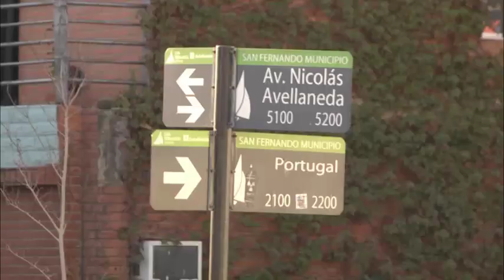San Fernando sigue los controles de seguridad y secuestra vehículos sin permiso de circulación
Para lograr que se respete la cuarentena por Coronavirus, el Municipio dispone operativos entre las fuerzas de seguridad y tránsito. Como resultado se hicieron más de 1200 detenciones, secuestraron 30 vehículos y también desbarataron una banda que distribuía drogas en moto. “Seguimos trabajando fuertemente en prevención con el máximo de personal posible, debidamente protegido”, destacó el Secretario de Protección Ciudadana, Hugo Giuffré,
Durante la cuarentena obligatoria preventiva por la pandemia de coronavirus, el Municipio trabaja intensamente por medio de su Secretaría de Protección Ciudadana para garantizar la seguridad de todos los sanfernandinos.
Al respecto, durante un operativo realizado en avenida Avellaneda y Portugal, el Secretario del área, Hugo Giuffré, expresó: “Por la emergencia sanitaria, pusimos a plena disposición la seguridad en coordinación con otras áreas municipales como Tránsito, Defensa Civil, Salud, y también con Desarrollo Social. Hacemos una serie de operativos de control sorpresivos durante el día, la tarde o la noche, en diversos lugares como el casco céntrico o el barrio Infico. Pese a que hay pocos vecinos en la calle y muchos en sus casas, seguimos trabajando fuertemente en prevención con el máximo de personal posible, debidamente protegido”.
Y agregó: “Hacemos estos operativos en las entradas a la ciudad como Libertador y Uruguay o Colón y Perón, con el apoyo de fuerzas federales: Prefectura, Gendarmería y Policía Federal, con las que trabajamos en forma mancomunada, intensificándolos de noche, junto a los organismos de la Policía de la Provincia como Infantería, Caballería y GAD, haciendo un cordón de 4 o 5 vehículos, y recorriendo hasta la madrugada todos los barrios de San Fernando”
El funcionario resaltó que estos controles, permitieron la aprehensión de dos motos que distribuían drogas en el casco céntrico con 24 bagullos de estupefacientes en su poder, deteniéndose a 2 mujeres y 2 hombres y una moto con impedimento de circulación. “Estos operativos son por el bien de todos los vecinos, y es un trabajo de concientización. La Ley nos habilita a detener a quien no cumpla y procesarlo por disposición del Juzgado Federal. El vecino de San Fernando tiene todo el apoyo, y el delincuente es detenido y remitido a la respectiva Comisaría”.
Giuffré finalizó destacando que el personal de Protección Ciudadana y de las fuerzas toman todas las precauciones necesarias en su trabajo empleando barbijo, guantes y máscara.
Por su parte, el Director General de Tránsito municipal, Jorge Barraza, agregó: “Continuamos con los controles solicitando permiso de circulación, además de cédula del automotor, licencia de conducir, seguro y VTV, todo lo requerido para una circulación segura. Desde que comenzó la cuarentena, hemos secuestrado por infracciones de tránsito 30 vehículos, en tanto que las violaciones de cuarentena están a cargo de la Policía”.
Además, Barraza recordó que “la validez de las licencias de conducir vencidas del 15 de febrero al 15 de junio fue prorrogada por 90 días. Es decir que a aquellos vecinos a los que se les venció en marzo o abril, tienen 90 días corridos para seguir circulando con la misma”.